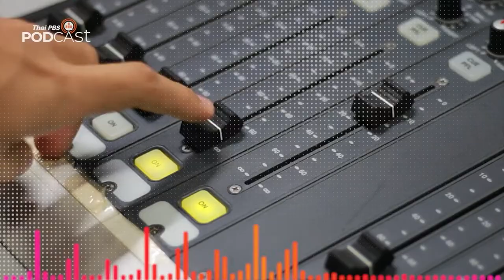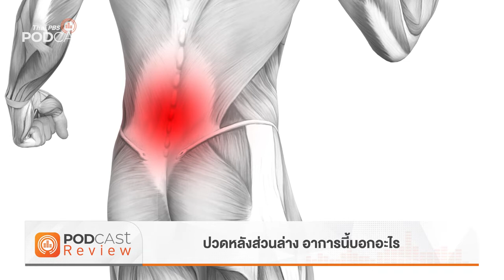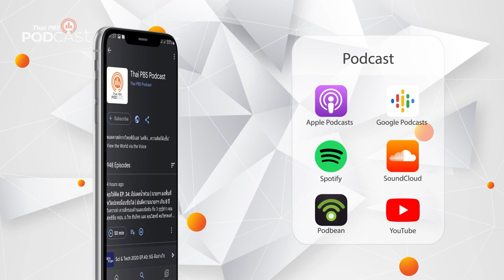Podcast Review: 7 มี.ค. 65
• GenZ and Classical Music: นักประพันธ์หญิงในประวัติศาสตร์วงการดนตรีคลาสสิก
• โรงหมอ: ปวดหลังส่วนล่าง อาการนี้บอกอะไร
• หลบมุมอ่าน: เพียงภาษาหรือถ้อยคำเท่านั้นใช่ไหมที่เป็นบทกวี
• Starstuff เรื่องเล่าดวงดาว: 3 ตอนพิเศษกับการปฏิวัติวิทยาศาสตร์